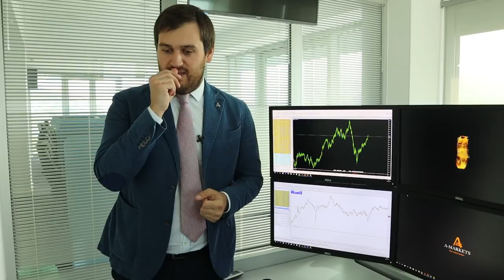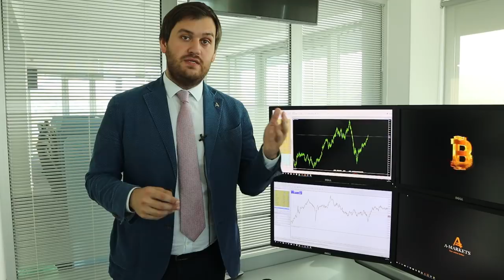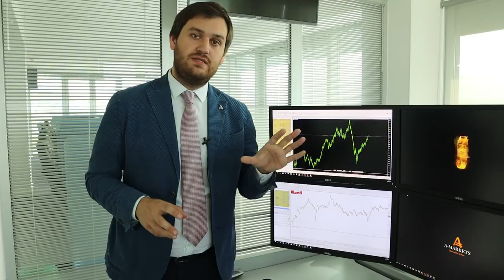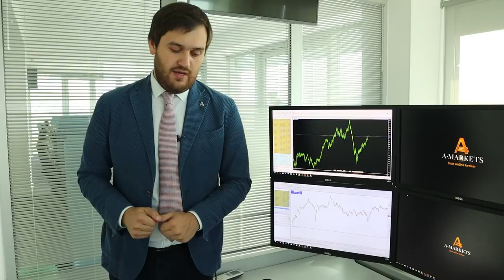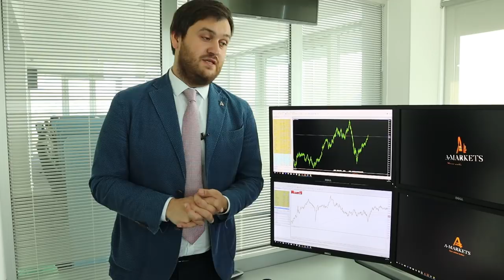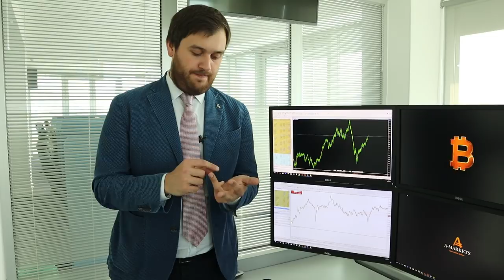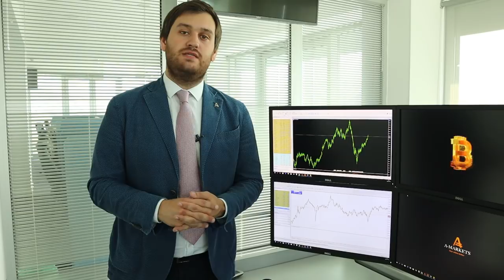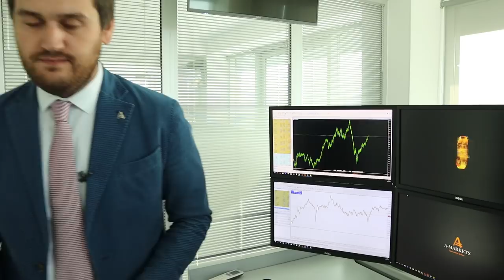ВВП США - предвестник рецессии!